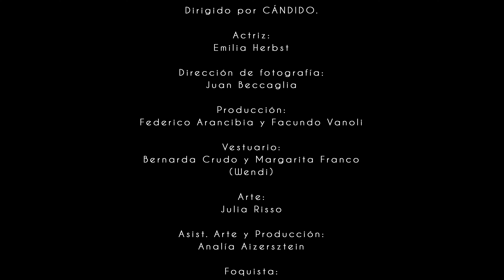PYURA - Palabras al Viento (Video oficial)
Video por CÁNDIDO.
Actriz: Emilia Herbst
Producción: Federico Arancibia y Facundo Vanoli
DF: Juan Beccaglia
Vestuario: Bernarda Crudo y Margarita Franco (Wendi)
Arte: Julia Risso
Asist. Arte y Producción: Analía Aizersztein
Foquista: Edgard Raspunk
Casting: Caemos Casting
Color: Santiago Cantillo / Maravilla Color
Foto Fija: Analía Aizersztein

Mareo Sushi.

Agradecimientos:
Guido Ruggiero, Enrique Ruggiero, Mariano Ruggiero.